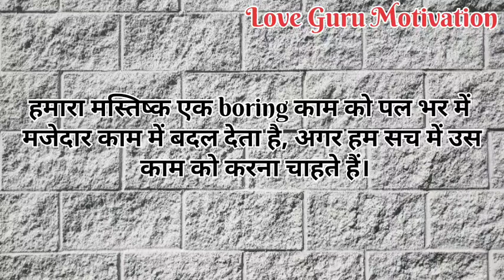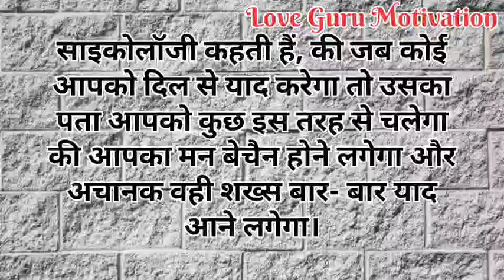अगर किसी इंसान को आप दिल से याद कर रहे हो | psychology facts | Gulzar Shayri । psychology in hindi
psychology facts
psychology facts about human behavior in Hindi
psychology facts about love
psych facts
human facts psychology
psychology facts about life
according to psychology
basic psychology
psychological facts
quotes
psychology says